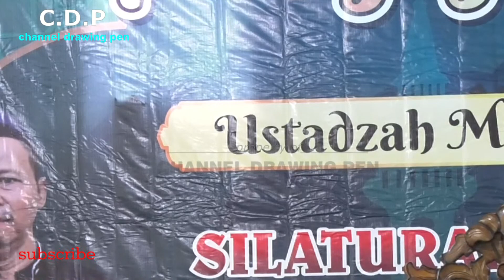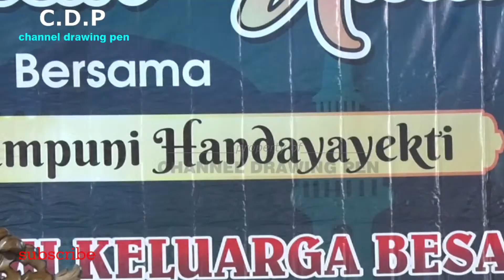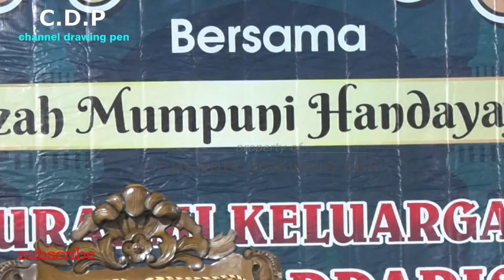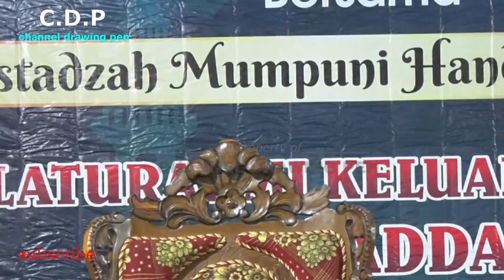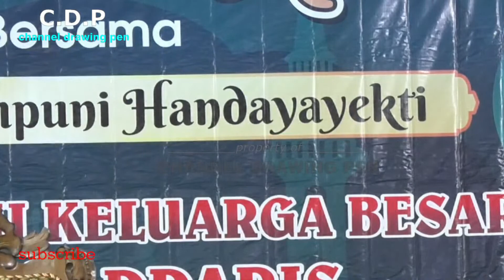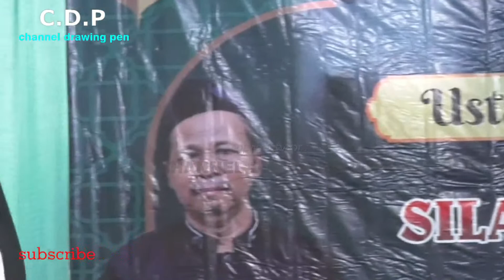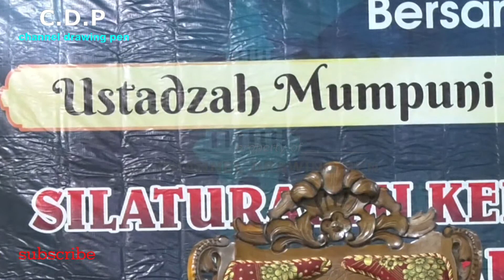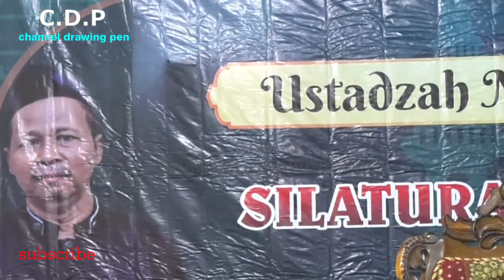SEPESIAL NGAJI MALAM JUM'AT PENUH BERKAH || Ceramah Ngapak Lucu Ustadzah Mumpuni Handayayekti S.Sos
LIVE ULANG @YouTube Creators
SENIN 15 MEI 2023 NGAJI PAGI SARENG USTADZAH MUMPUNI || Ceramah Ngapak Lucu Ustadzah Mumpuni

Live KEBUMEN